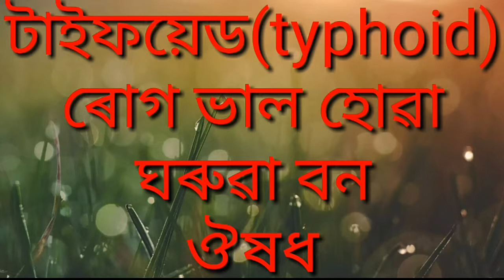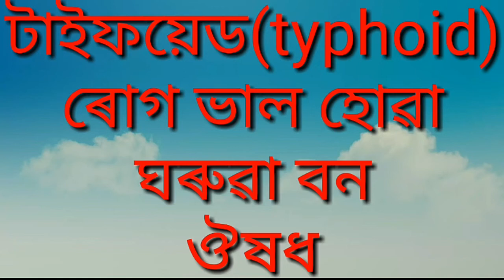টাইফয়েড(typhoid fever)ৰোগ ভাল হোৱা ঘৰুৱা বন ঔষধ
ফোটপাটত পোৱা চৰবত ,আইচ কিৰিম ,কোহিয়া ৰস আদি খাব নালাগে